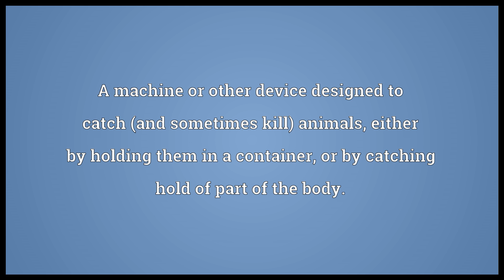Trap Meaning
Video shows what trap means. A machine or other device designed to catch (and sometimes kill) animals, either by holding them in a container, or by catching hold of part of the body.. A trick or arrangement designed to catch someone in a more general sense; a snare.. A covering over a hole or opening; a trapdoor.. trap synonyms: snare.  trap pronunciation. How to pronounce, definition by Wiktionary dictionary. trap meaning. Powered by MaryTTS